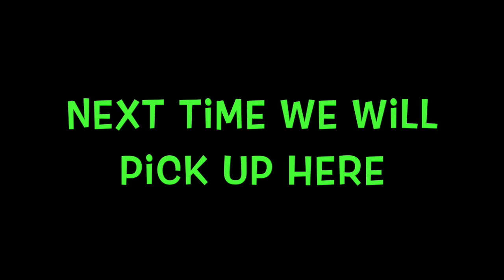Melbourne Trams 1983 - 1990 with W2s Part 1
29 Minutes. Part 1 of a video made by a former neighbour and East Preston tram driver, the Late Barry Jones. Some scenes may see a bit long but this is to show the intense operations of those times.